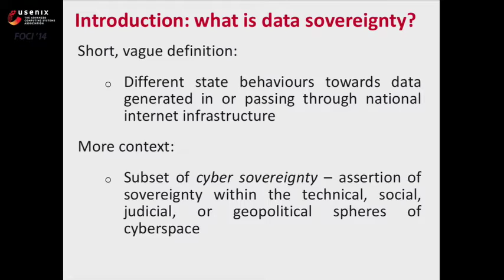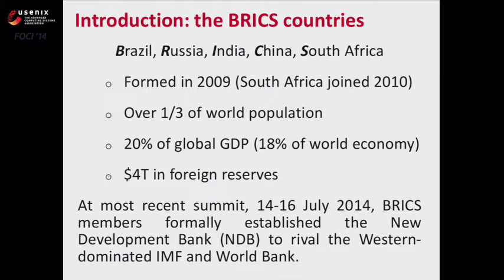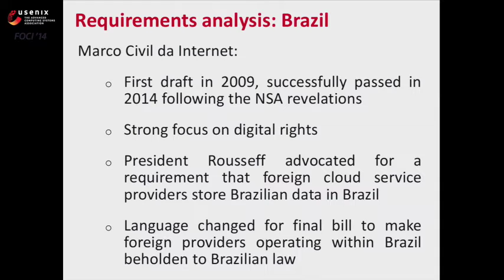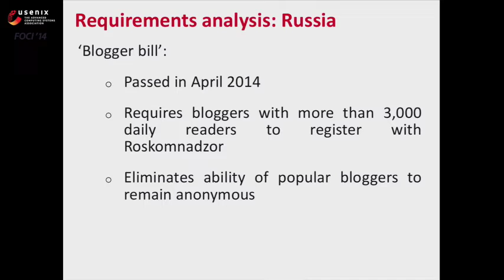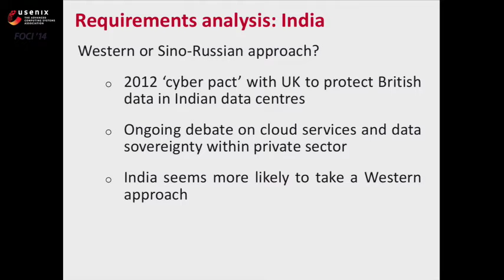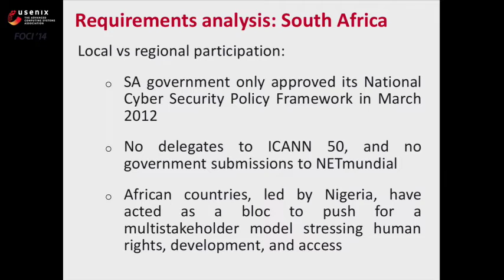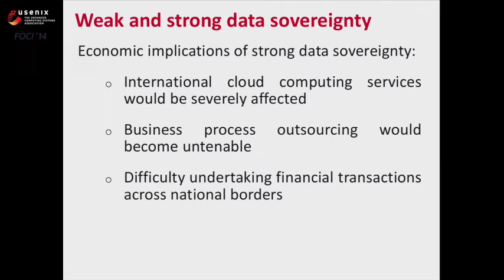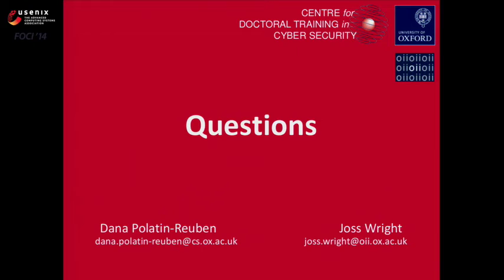FOCI '14 - An Internet with BRICS Characteristics: Data Sovereignty and the Balkanisation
An Internet with BRICS Characteristics: Data Sovereignty and the Balkanisation of the Internet

Dana Polatin-Reuben and Joss Wright, University of Oxford

Data sovereignty, a catch-all term to describe different state behaviours towards data generated in or passing through national internet infrastructure, has become a topic of significant international debate in the wake of the Snowden revelations. A spectrum of approaches has emerged, with the United States and its allies viewing data 'localisation' as a threat to a free and open global internet and countries such as Russia, China and Brazil advocating for data sovereignty as a way of securing sensitive national data from foreign surveillance. This paper will examine BRICS-country approaches to data sovereignty, both by individual countries and as a group. Past participation by BRICS countries in internet governance forums will be examined, and a requirements analysis will be undertaken of data sovereignty needs. The risks posed by different interpretations of data sovereignty will be reviewed, with an assessment of whether the creation of a virtual 'BRICS bloc' would necessarily amount to full-scale internet Balkanisation.